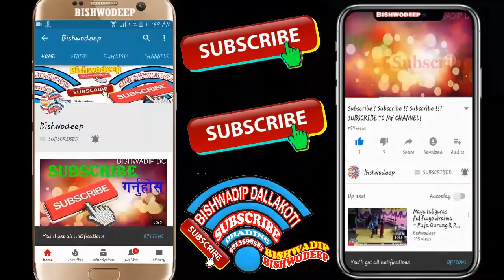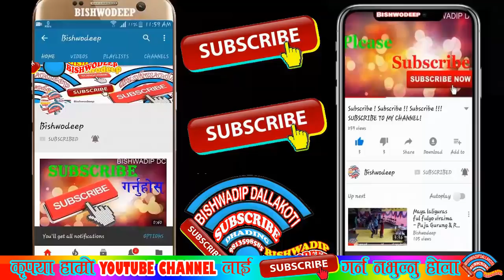दिदीको बिदाइमा भाइ नै रोएपछि सबै रोए, सबैको आखा रसायो | Painful Bidai Moments at wedding Nepal 2075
दिदीको बिदाइमा भाइ नै रोएपछि...
सबैको आखा रसायो |

Painful Bidai Moments at wedding | Nepal | 2075